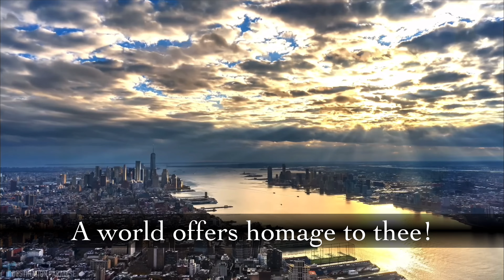Columbia, the Gem of the Ocean - American Patriotic Song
Columbia, the Gem of the Ocean, a traditional American song.